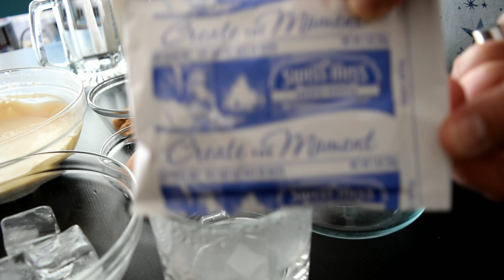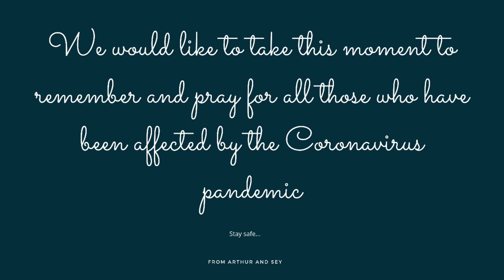DALGONA COFFEE AND CHOCOLATE AT HOME | EASY TO MAKE |Dalgona Swiss Miss Milo Trending Korea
Have you tried the newest South Korean coffee treat? I am surprised as to how good and easy it is! I made two versions of it, in case some of you guys don't drink coffee.

You can still do this without an electric mixer, you just have to use a whisk. It has the same result, a mixer just makes it easier and faster.

DALGONA COFFEE
2 tbsp instant coffee
2 tbsp sugar (brown, white or raw)
2 tbsp hot water
Ice cubes
Milk

DALGONA CHOCOLATE
2 tbsp cocoa powder (swiss miss, milo, etc)
2 tbsp sugar (brown, white or raw)
2 tbsp hot water
2 tbsp whipped cream (I didn't have whipped cream available so I used a table cream and whipped it for few mins using the mixer)
Ice cubes
Milk

Pair it with your favorite pastry or cake and it will be the best breakfast treat!

Let us know what you think by commenting! We love reading your messages and it helps us feel more connected with you guys!